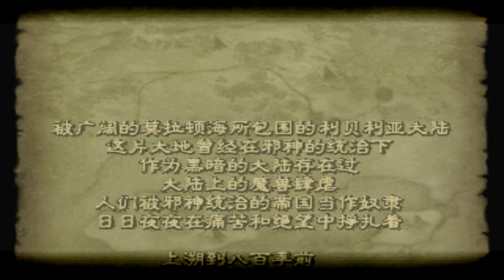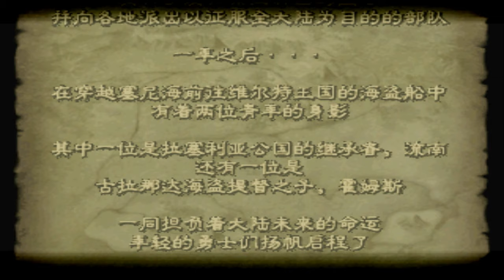淚指輪傳說 尤特娜英雄戰記2020 09 06 13 30 46 55